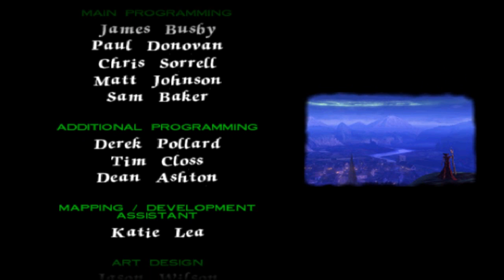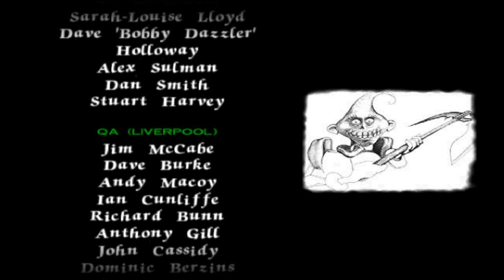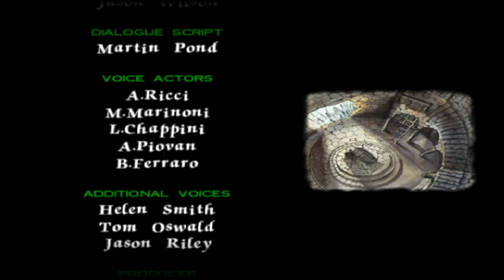Medievil 22° : Finale Serie , Finalmente il Riposo Meritato Per Daniel . HD ITA 720P .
Leggimi o dormi

Hakuna matata ragazzi/e,siamo giunti all'ultima puntata di medievil . grandi boss ci aspettano e finalmente avremo il riposo tanto atteso.